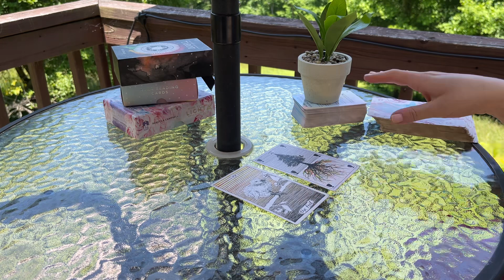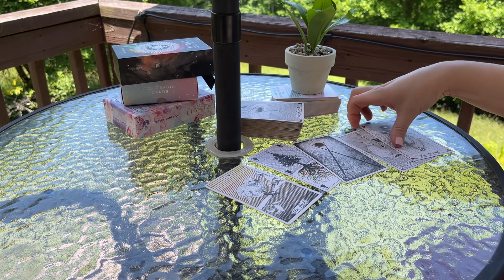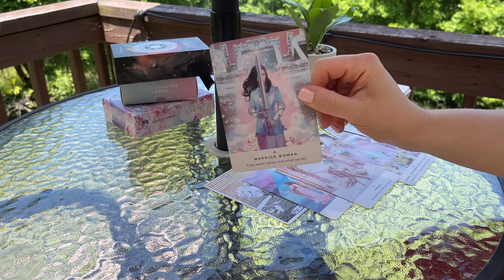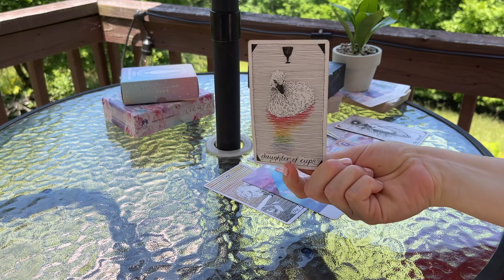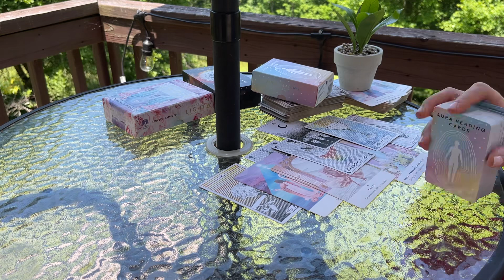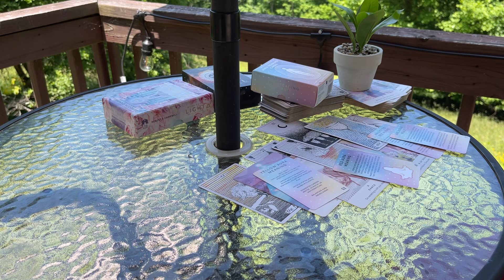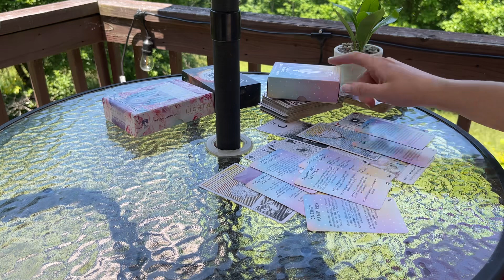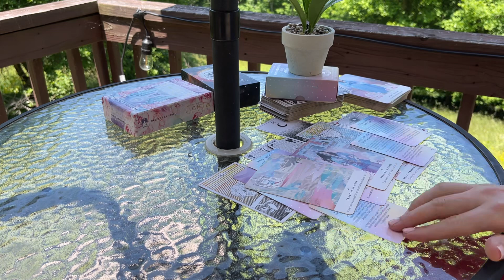You’re RAISING Vibration/Light & Detaching From Energy Vampires💙Say YES, New Codes, Opportunity🔑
🍭 Private Readings

About Me ⭐️
I am a Taurus Sun, Aquarius Moon, Scorpio Rising
Arcturian/Sirian Starseed
Psychic Medium

Much Love, Light, & Many Blessingsg